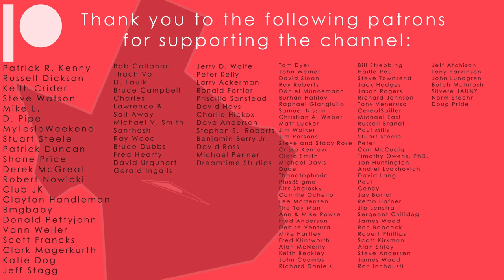Tesla Terafactory Texas Update #179 in 4K: Hooking Up The Superchargers - 07/07/21 (5:15pm | 88°F)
Hey guys, it’s Randy! Today’s video shows some major updates to the Superchargers, which were in fact installed in the area we suspected. We also have additional updates around the site as expected with more stockpiling of steel materials for new structures to come.

Here are today’s key takeaways:
-Once again, major work is still ongoing at the HGR intersection as we can see a much clearer picture of the lane widening taking place in all directions. The northbound turn towards the onramp has also seen significant updates as well.
-The GigaPress area shows all but one remaining angled Double Tee section has been installed and that another crane has been brought in as they now work to add more of the large horizontal cross beams for the remaining columns in place. We’ll keep an eye out for new columns arriving this week, which I’m not sure about, since they did just pour the new footings last week. I also managed to get a look at the casting machine area and we can see that a second bridge crane has been installed and can see part of the ‘TESLA’ branding on it in addition to some robots on the ground in the area below the cranes.
-Next, we see that the Superchargers have been installed in the area we suspected just west of the parking lot. They have been installed in place, but we actually see them in the process of being hooked up to the power supply as we see workers handling wiring and all of the integrated power supply cabinets are opened for this part of the process for each prefab unit.
-The paving of the new road extension next to the parking lot looks completed for now and we can see that traffic is already using it.
-The southwest corner progress on the structural steel now shows what looks like the cranes erecting and filling in the structure from west-to-east before they actually address the angled section.
-We also can see that the new road being paved along the westside currently is having the new section that heads south paved, as one lane is currently present and we can see the tar already applied for 3 more.
-We wrap up with a look at the now massive buildup of steel in the southern gap and we can also see large piping being installed to connect to the underground stormwater management system vaults, visible in the bottom right of the image.

DJI Mavic Air 2 Fly More Combo w/Smart Controller
DJI Mavic Mini 2 Fly More Combo
DJI Mavic Mini Fly More Combo
SanDisk 128gb Micro SD Card

Time of Day: Late Afternoon - 5:15pm

Additional Terafactory Texas Footage Channels
NOTE: We all film at different times throughout the day so check us all out in order to catch footage from certain times of the day.

Giga Berlin Footage

Music